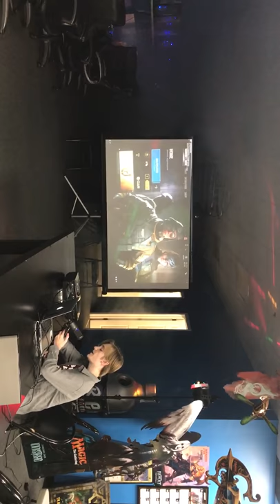Bay Shore High School eSports Introduction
R6 e Sports Introduction